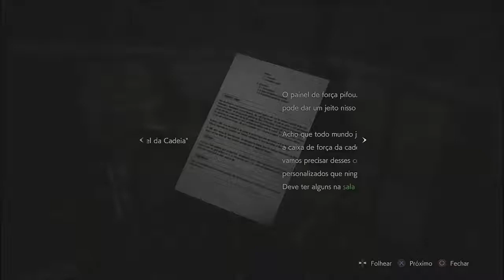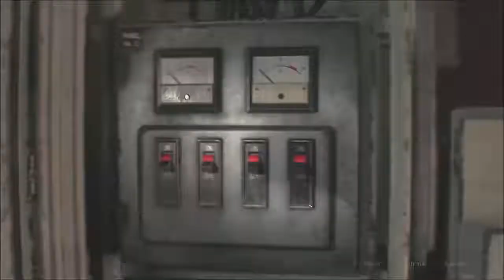Detonado Resident Evil 2 Remake Leon A- Part 8- Chave de Ouros (Legendado)